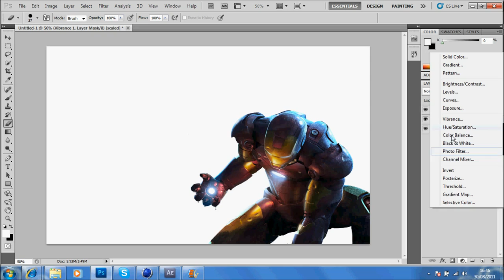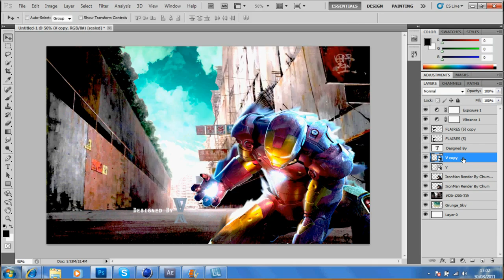FrameWork™ Cred | Speed Art Iron Man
New Member of FrameWork, CredGFx. Please give feed back.